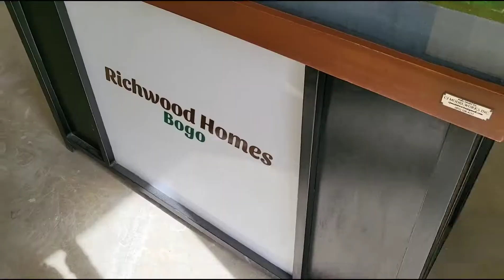Richwood Homes Bogo | La Paz, Bogo City, Cebu | Primary Homes Inc.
Developer: Primary Homes Inc
Project: Richwood Homes Bogo
Location: La Paz, Bogo City, Cebu
Model: 2-Storey Townhouse
Floor Area: 50 sqm
Lot Area: 40 sqm
Reservation Fee: Php10,000

A Quick Guide | Social Media Accounts

KENN MIRAL PH ORIGINAL